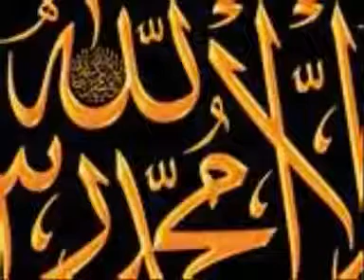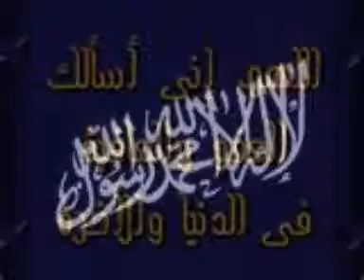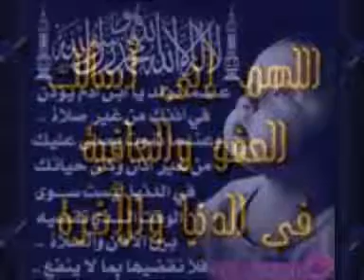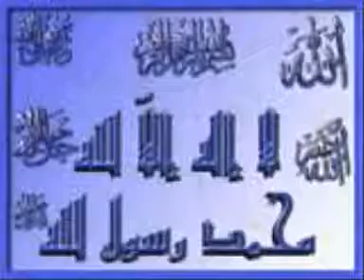Zuhak Sky sami yousf la ilaha ilala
لا اله اله الله محمد رسول الله